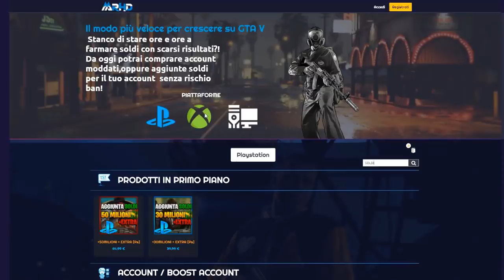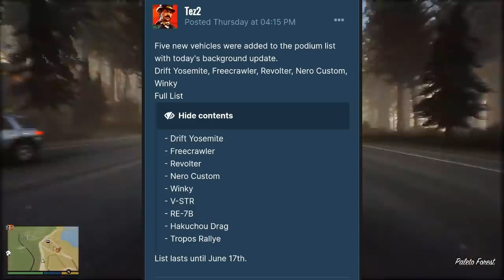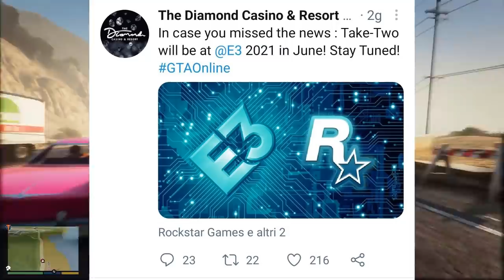TUTTI I NUOVI VEICOLI DEL PODIO IN ARRIVO SU GTA 5 ONLINE + GTA 5 GRATIS SU XBOX!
➤ Social/Aggiunte Soldi/Account Moddati:
              [N.B NON HO ALTRI PROFILI!]

➤ Supporta Il Canale GRATIS [Utilizzando i seguenti link]
• Amazon Prime 30 Giorni Gratis!
• Amazon Music 30 Giorni Gratis!
• Amazon Prime Student 30 Giorni Gratis

Lista Auto Podio 0:00
Gta 5 Gratis Su XBOX+Sconti Esclusivi 3:46
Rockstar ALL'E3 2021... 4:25